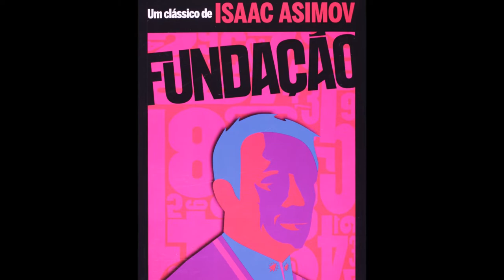ESPECIAL LITERATURA (08) - FUNDAÇÃO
Lançado originalmente em 1951, o livro Fundação, de Isaac Asimov, é o primeiro volume da clássica Trilogia Fundação, vencedora do prêmio Hugo de melhor série de todos os tempos.
Repleta de grandiosos cenários, a space-opera apresenta o Império Galático, que possui 12 mil anos de grandeza e estabilidade. Porém, o matemático Hari Seldon, criador da psicohistória – ciência que mistura matemática e sociologia e é capaz de prever o futuro da humanidade – vê que a queda do império esta próxima, e pior, será seguida de 30 mil anos de barbárie, caso nada seja feito.
Preocupado com o fim da humanidade e com o terror que será instalado, Seldon e um grupo de cientistas traça um plano pela preservação do conhecimento de todo o universo humano, capaz de reduzir essa era de barbárie para apenas mil anos. Porém, apesar da previsões do cientista-profeta, a falta de provisões e desenvolvimento podem atrapalhar este plano.